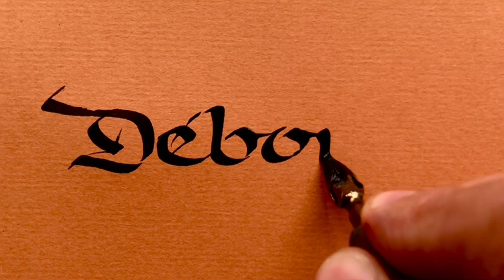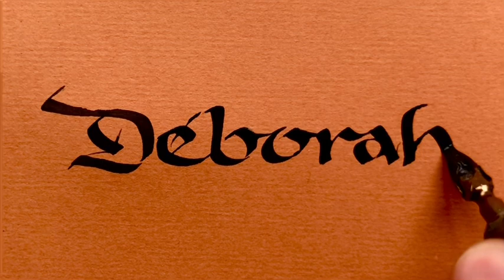Déborah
Plume Round hand Mitchell